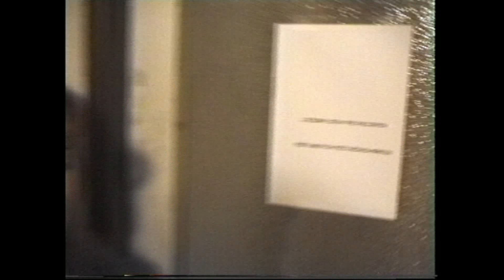Počítačový maniak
scénka natáčaná pre Televoloving 2 (1998)